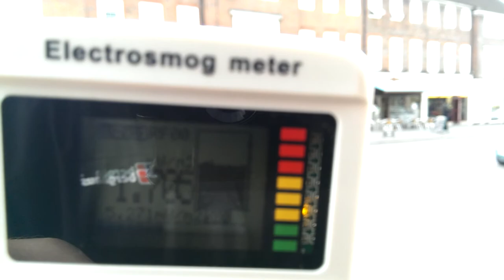Cheam High Street - Unsafe Levels of Radiation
Meter readings indicate levels of microwave radiation in cheam center pass safety limits recomended by radiation experts.

Highest reading shown in video: 3.4 (mW/m²)
Advised maximum level to humans: 1 (mW/m²)